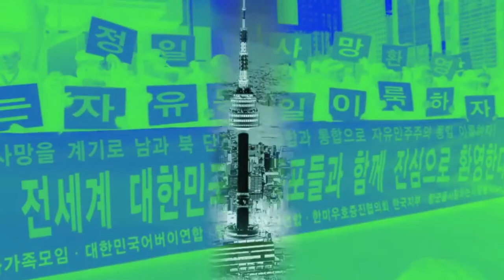For the Record - 31 Jul to 23 Aug 2020 @ Oldham Theatre | Asian Film Archive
For the Record is a special programme curated by the Asian Film Archive that brings together bold musical acts from across Asia through a series of documentaries. Moving across a range of genres―from rock, punk, hip-hop to experimental―we witness not only the personal and artistic struggles of musicians in Asia, but also the specific cultural, social and political moments in their respective countries.

For the Record runs from 31 July to 23 August 2020 at Oldham Theatre. See the full lineup and get your tickets
The films will be made available online for Vimeo On Demand from 24 August to 6 September 2020.

Important Notice:

All patrons are encouraged to purchase your tickets online to be able to secure a seat. If you do choose to purchase tickets or merchandise at Oldham Theatre’s box office, NETS payment is preferred.

Measures will be taken to ensure the health and safety of all patrons at Oldham Theatre. This includes wearing a mask at all times for both staff and patrons, temperature taking, SafeEntry logging and observance of social distancing around the theatre. Doors will open 20 minutes before showtime, so do ensure you arrive early to register and take your temperature.